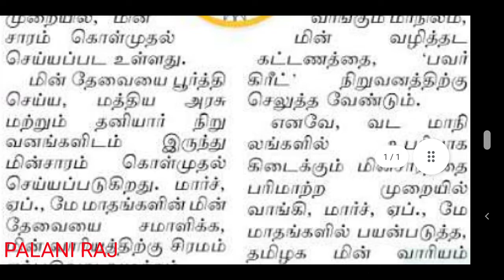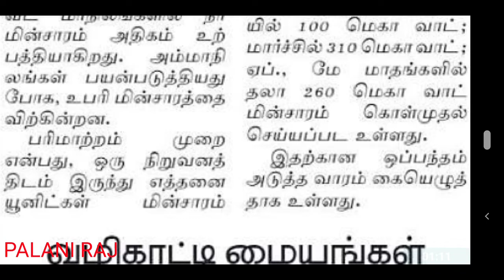TNEB LATEST OFFICIAL UPDATES | TNEB NOTIFICATION | TANGEDCO | TANGEDCO LATEST OFFICIAL UPDATE